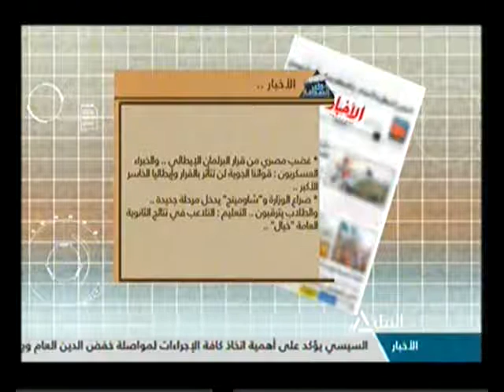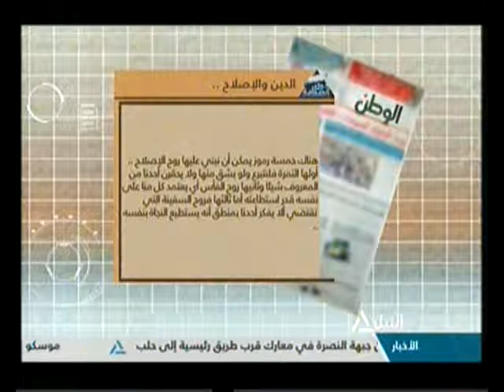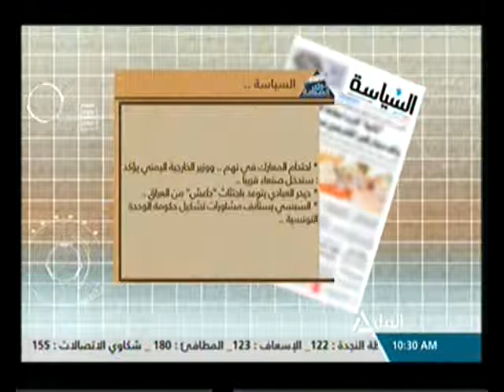جولة مع الصحافة 10-7-2016